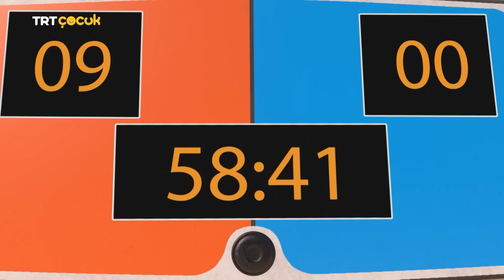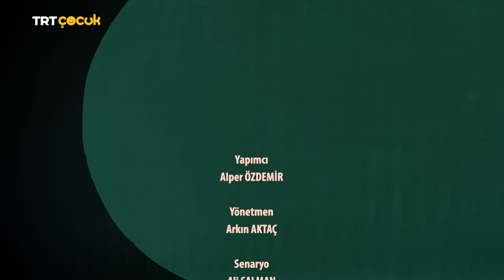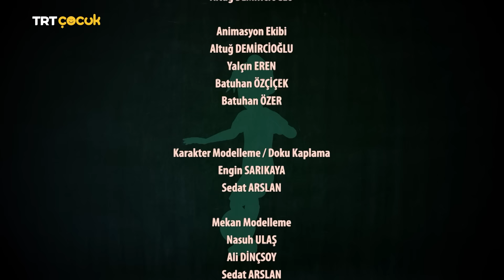Taktik 6 | Umut Golü | 2. Bölüm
Kerem, her anlamda şok yaşamakta ve yine ne yapacağını bilememektedir. Hazırlık maçında alınan 14 - 1’lik yenilgi bir yana, Mert’in son saniyede kaydettiği inanılmaz gol sayesinde, ister istemez hayalleri yeniden yeşermiştir.

Kerem, boğuştuğu düşüncelerle birlikte öz ablası gibi gördüğü, kuzeni Aslı’ya koşar. Aslı, kendi tecrübelerinden yola çıkarak, herkesin özgün bir yeteneği olduğundan, ama bunu ancak gerçek bir liderin ortaya çıkarabileceğinden bahseder.

Aslı’dan edindiği bilgilerle yeni takımını bir araya toplayan Kerem, ilk antrenmanı yapma kararı alır.

Bu ilk antrenman beklendiği kadar muhteşem geçmese bile (hatta Kerem için kimi zaman işkneceye de dönse), sonlara doğru Mert’in yine herkesi (özellikle de kendini) şaşırtan yetenekleri ortaya çıkar.